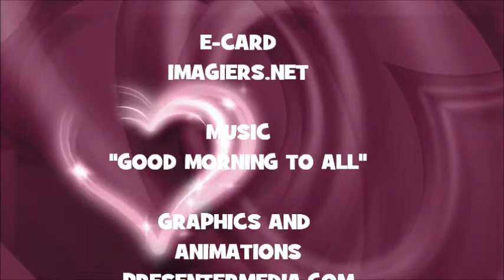JOYEUX ANNIVERSAIRE REBEKAH !